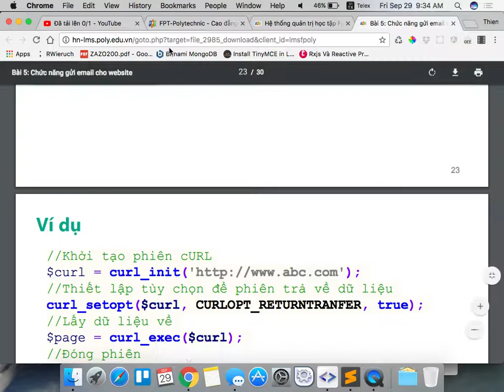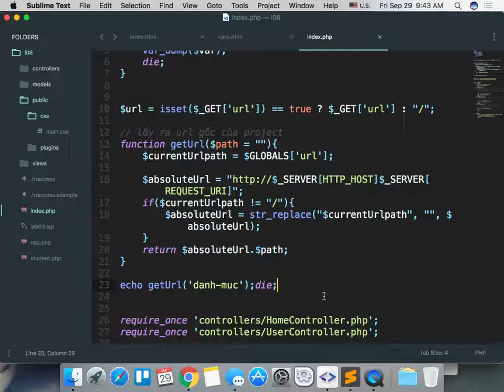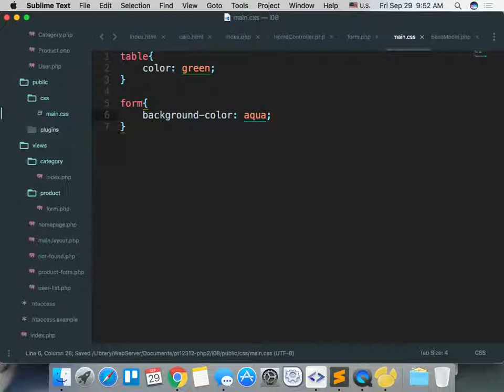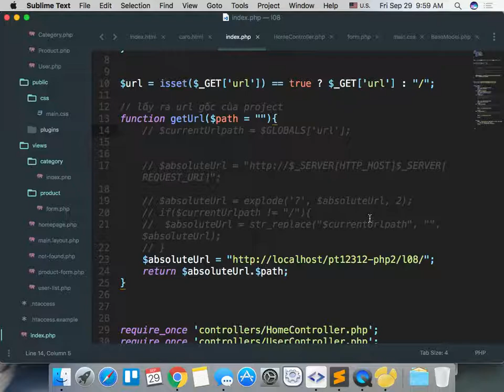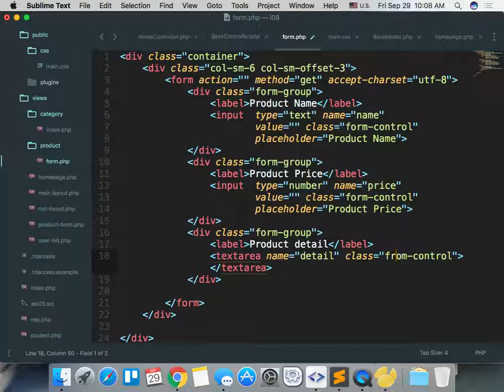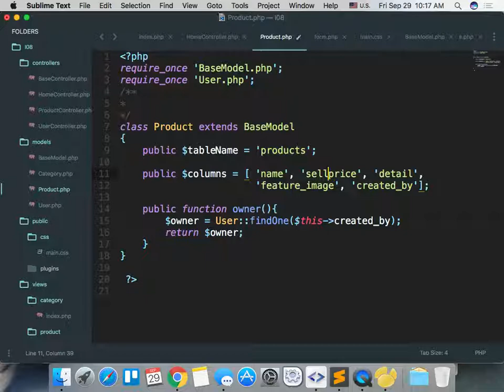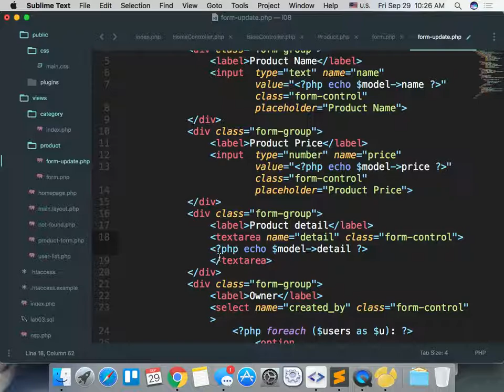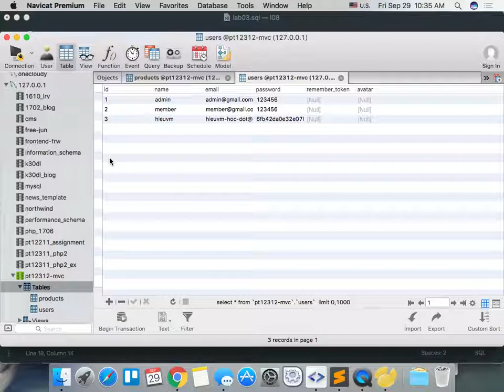pt12312 php2 2017 09 29